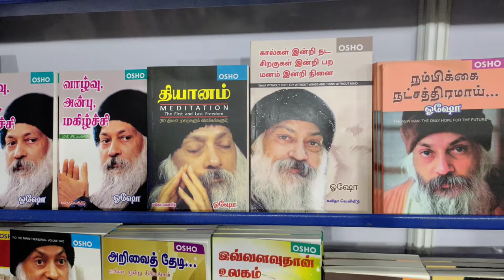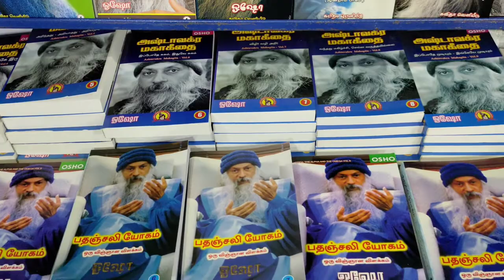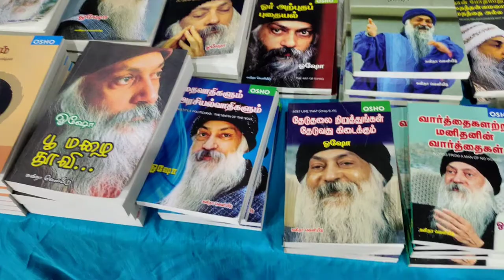OSHO books collection in tamil || Life changing books 📚 || Best motivation books in tamil